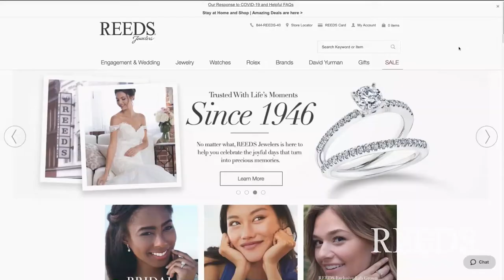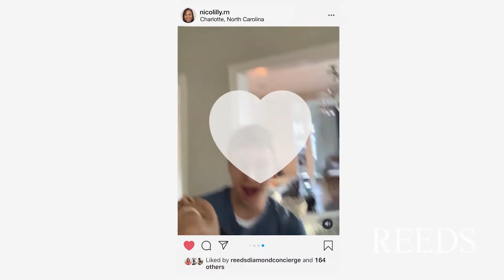The Seahawk Basketball Show - Featuring Takayo Siddle (Week 1)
Highlights of Western Carolina, UNC Asheville and Troy games. A special presentation of the Seahawk Digital Network.

Chapters
0:00 Open
1:40 UNCW vs. Western Carolina
7:54 UNCW vs. UNC Asheville
15:28 UNCW vs. Troy
22:58 Play of the Week
23:47 Player of the Week
27:20 The Week Ahead